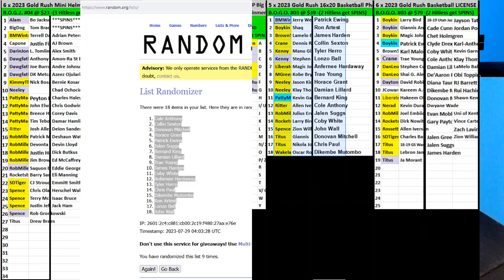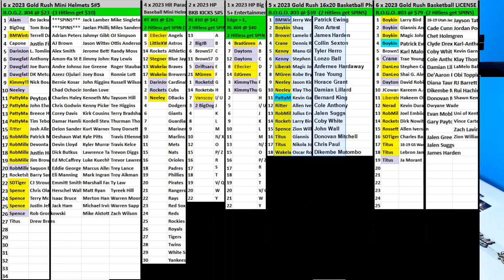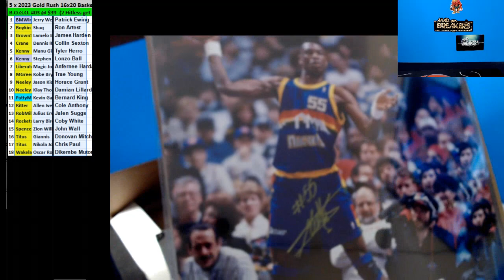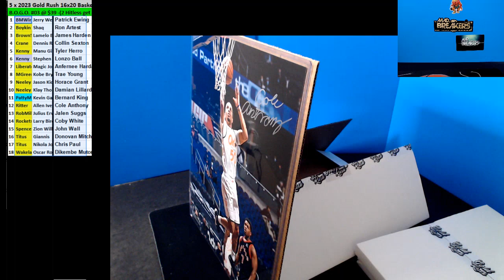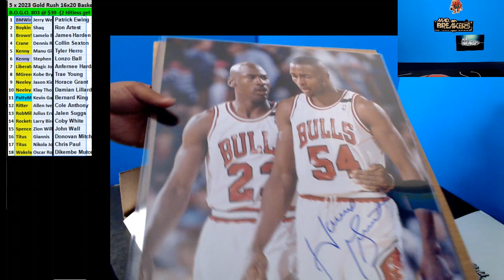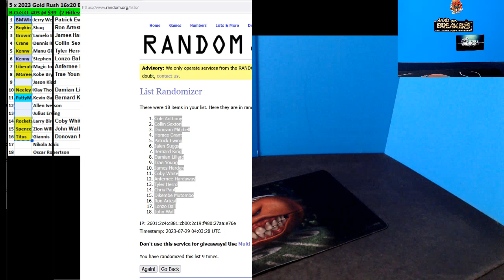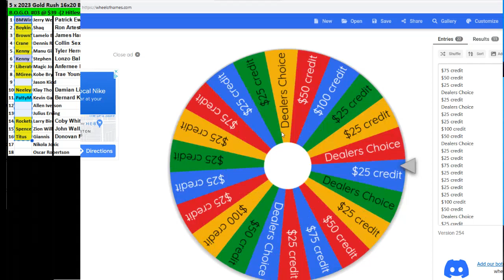07 28 2023 BOGo #3 5 x 2023 Gold Rush 16x20 Basketball Photos